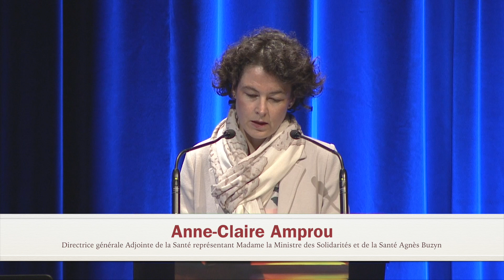CONGRESADDICTION - Ouverture 2018 - Anne-Claire Amprou (Direction Générale de la Santé)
Ouverture des Journées Nationales de la Fédération Addiction :
Anne-Claire Amprou, Directrice générale Adjointe de la Santé représentant Madame la Ministre des Solidarités et de la Santé Agnès Buzyn.

"Homme augmenté – Des paradis artificiels à l’intelligence artificielle : quels changements de paradigme?"